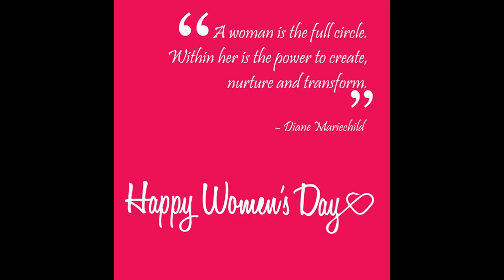women's day themed drawing-using doodle art and soft pastels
This video is dedicated to all the women out here.This video is a women's day themed drawing using doodle art and soft pastel colors.